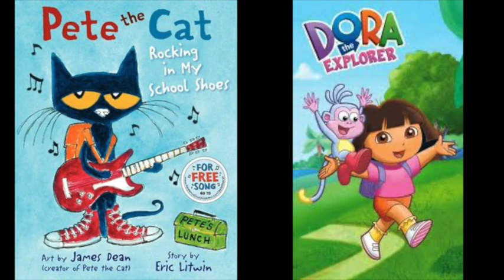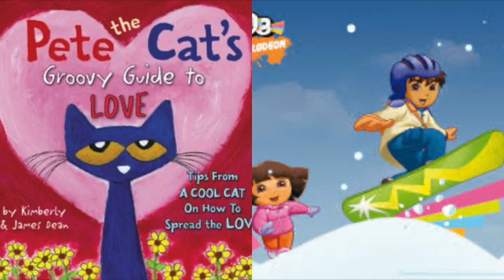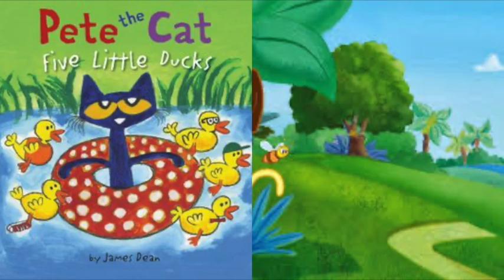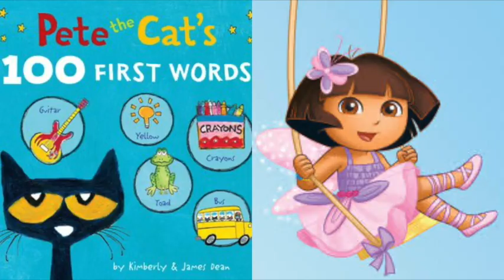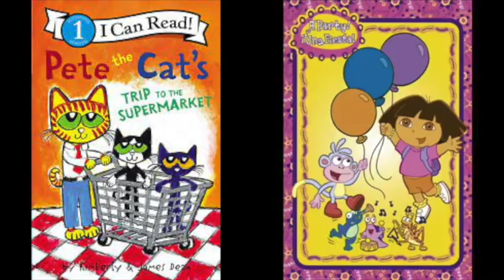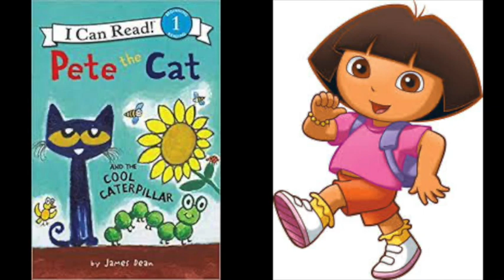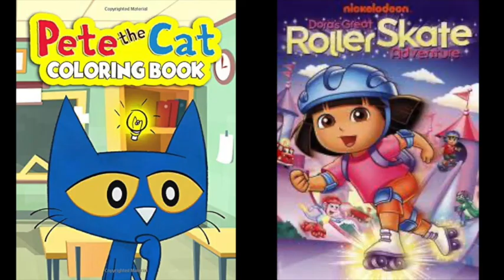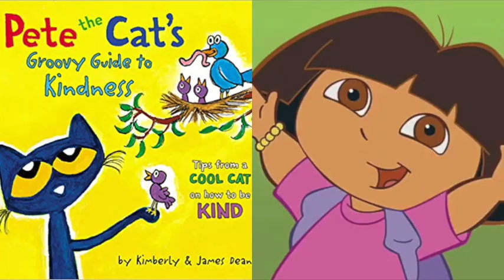Pete The Cat and Dora The Explorer Lift Slideshow